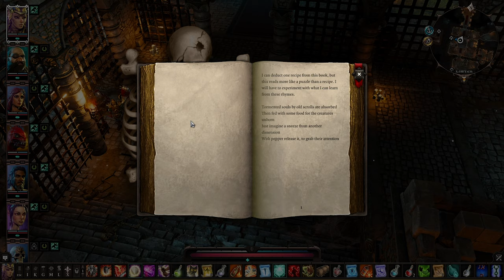Divinity Original Sin 2 Walkthrough Part 6 - Secrets of Braccus Rex